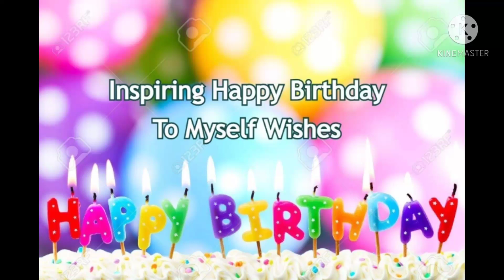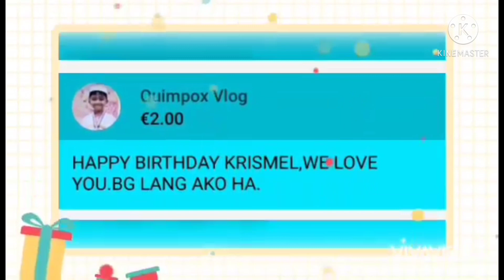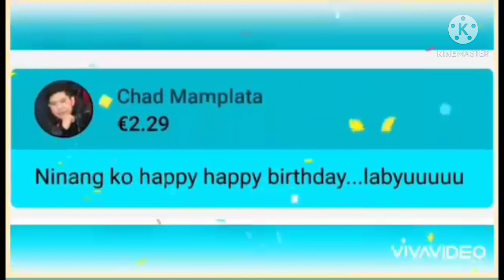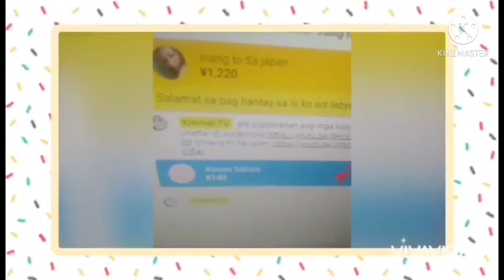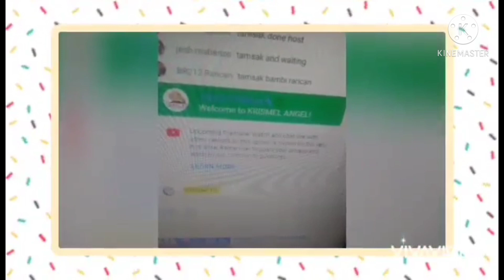ANG PAKULAY SA BUHAY KO SALAMAT?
MARAMING SALAMAT MGA KAIBIGAN, KAPAMILYA, KAPATID DITO SA YT,
     BONGGA NINYO MAGANDA MESSAGE SA AKIN,